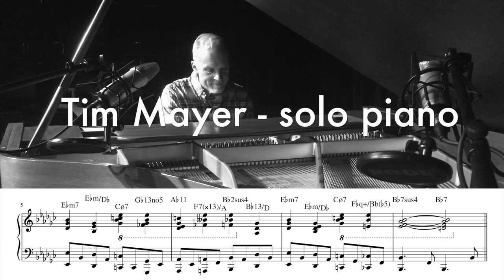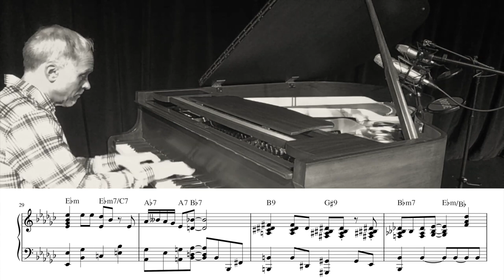when your chords are from outer space